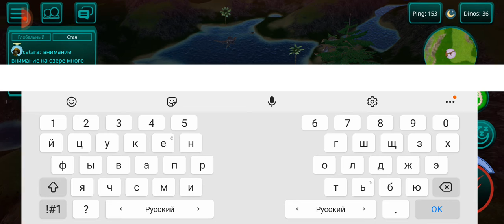Выполняю задания и выживаю за раптора.(The cursed lsle)